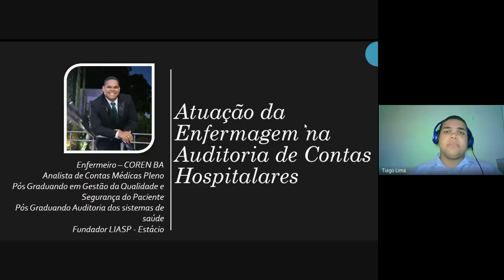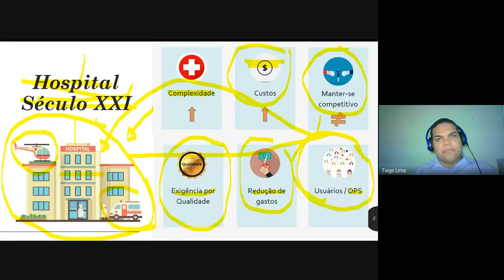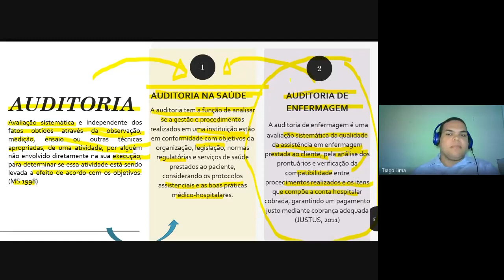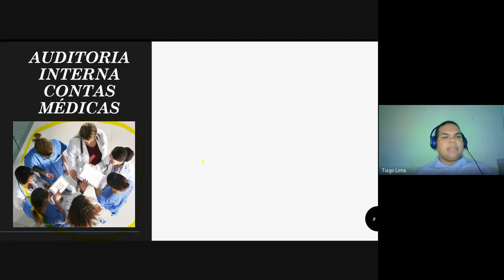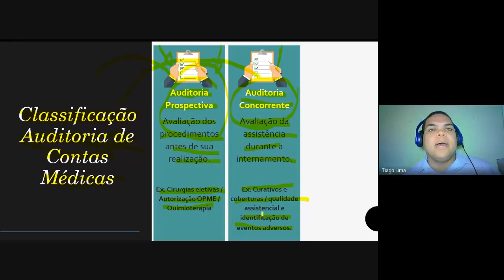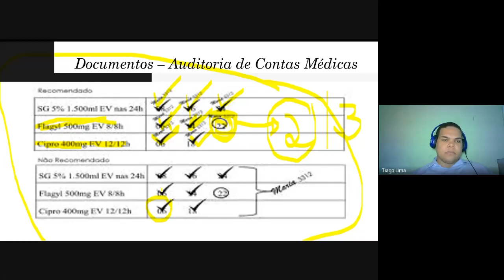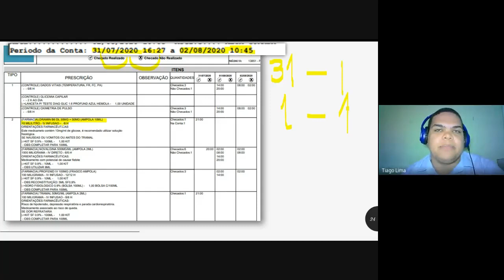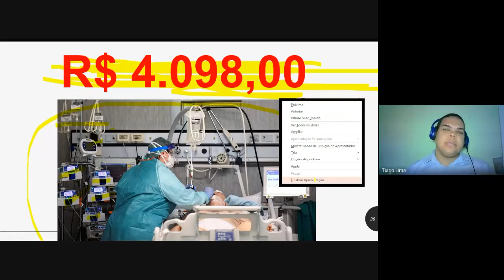ATUAÇÃO DA ENFERMAGEM EM AUDITORIA DE CONTAS MÉDICAS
No dia 04 de agosto de 2020 a Liga Acadêmica de Segurança da Assistência ao Paciente (Lasap) realizou um encontro online na plataforma Google Meet sobre esse tema importante.

Ficou interessado na Liga Lasap?